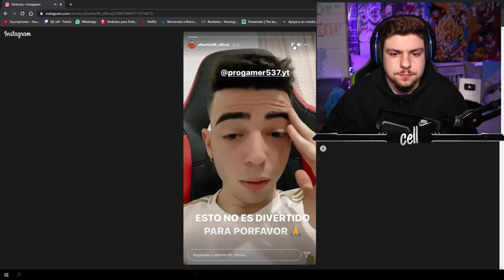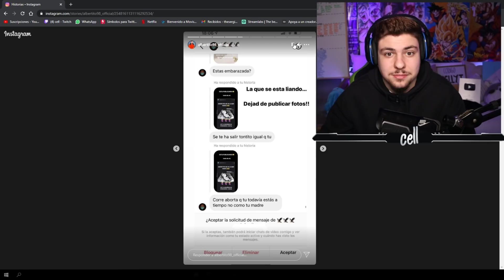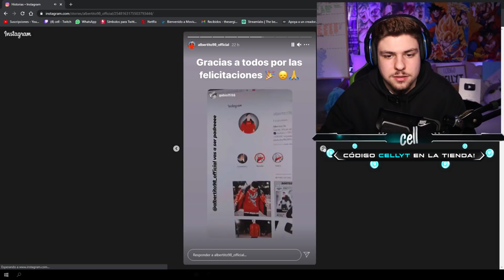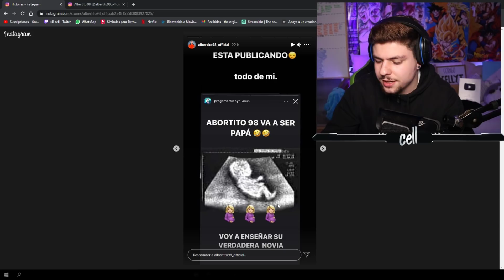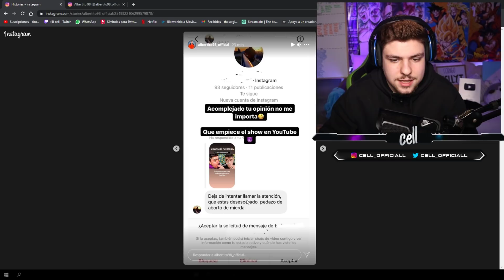EL HIJO de ALBERTITO ESTÁ EN CAMINO